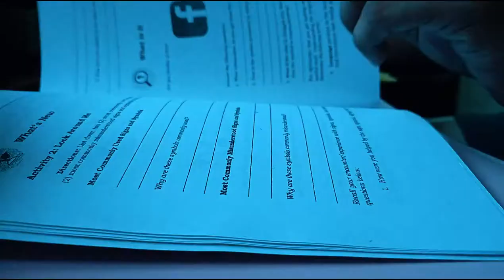Pandemic Short Film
Media Information and Technology output.